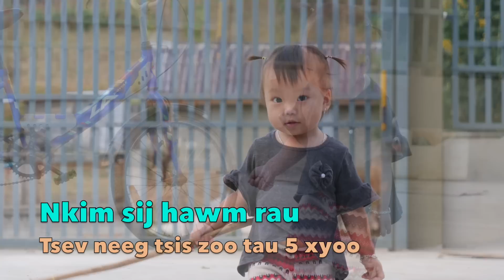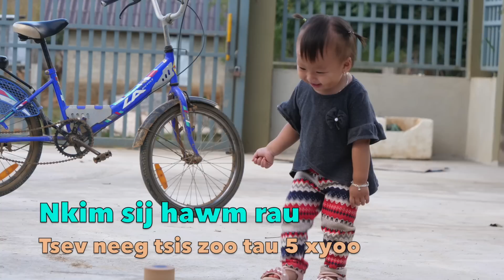Nkim sij hawm rau tsev neeg tsis zoo los tau 5 xyoo 11/18/2022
zaj no hais txog los yuav poj niam nkauj hmoob nplog .ua tsaug txhua tus pab saib thiab pab mloog muaj lus nug los yog xav xa dab neeg kuv tham